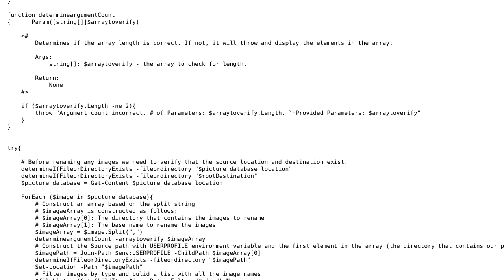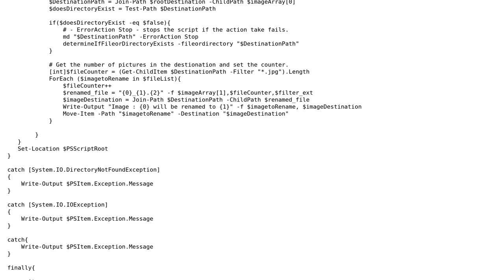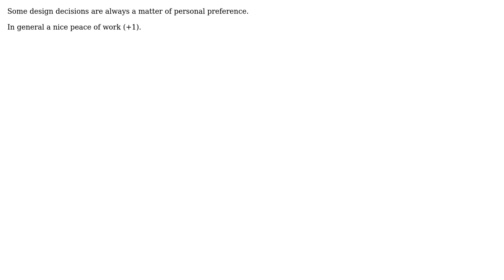Code Review: Rename jpg images using a script